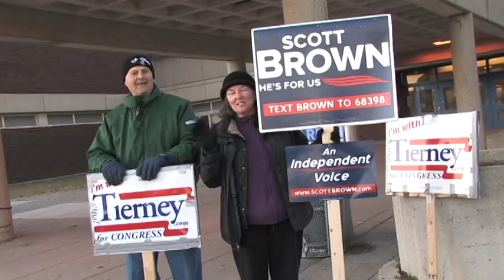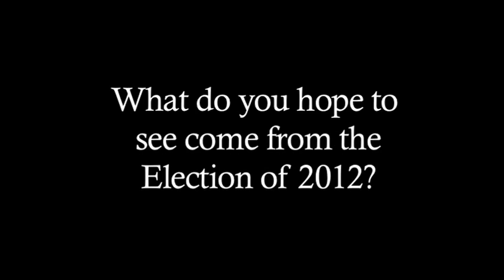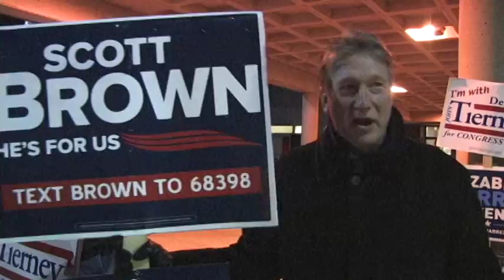Election Day 2012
A day at the polls on Election Day 2012! LynnCAMtv hit the polls, and found out what the communities thoughts were on this years electoral candidates and ballot questions.